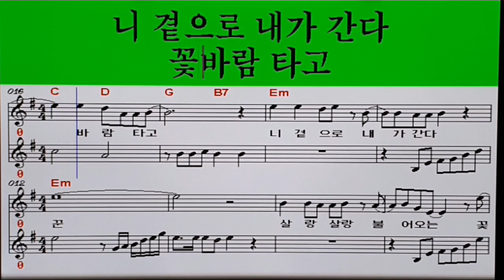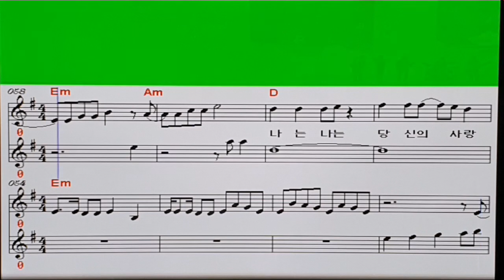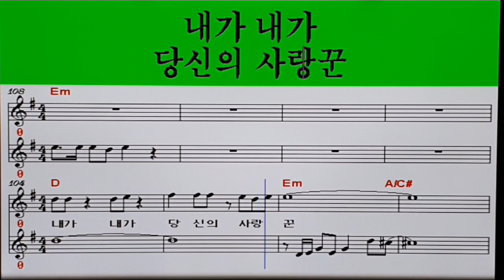나무♡ 사랑꾼♡ (송광호 노래교실) 엘프808